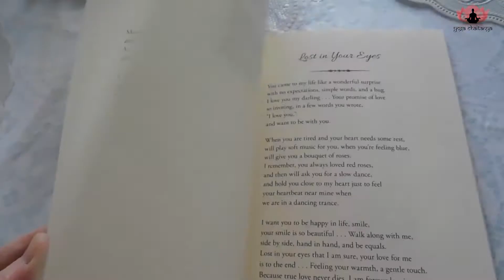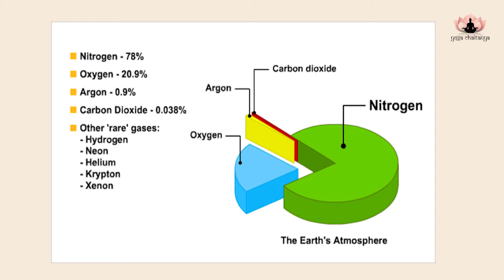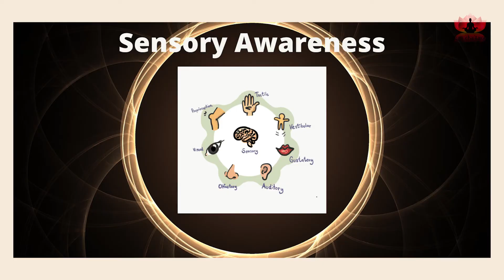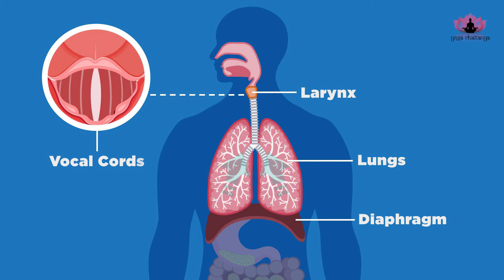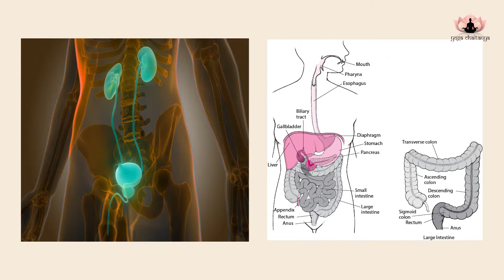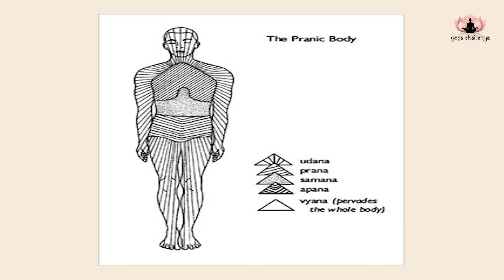What is Prana Vayu | 5 Prana Vayus | What is Pranik Mudras ?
You might have heard about pranik yoga mudras, if not then don't worry I will explain to you all the details. Pranik mudras are hand yoga mudras related to the five pran Vayu. Pran Vayu is a life force.

In this video, I will explain to you :

What are the different types of prana vayus and how they control our body and why they are important?

What are Pranik Yoga Mudras?

And what are the five different types of Pranik yoga mudras?

Why these Pranik yoga mudras are important for your physical, mental, emotional, and spiritual health.

So watch the complete video.

Time Stamps

0:00 Intro

1:09 What is Pran?

2:06 What are the Different types of Pran Vayus?

2:26 Function of Pran Vayus in Human Body & how they control our Body?

5:06 What are the Five different types of Pranik Yoga  Mudras?

If you want to know more about the different types of yoga mudras then please

If you want to know more about the different types of yoga then please

| Thanks |